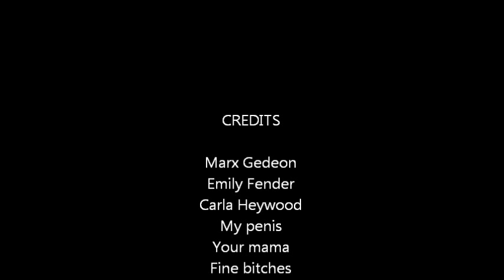Carla's Song, By Marx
Music about how self-centered my friend Carla is. but she's pretty cool